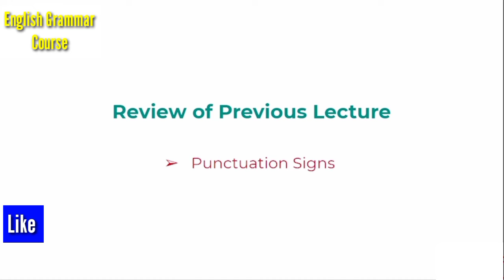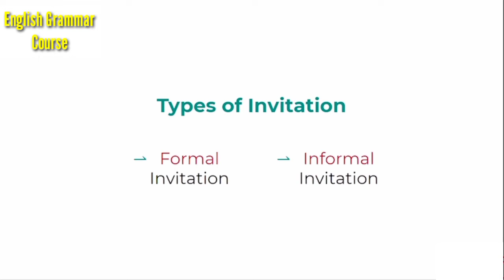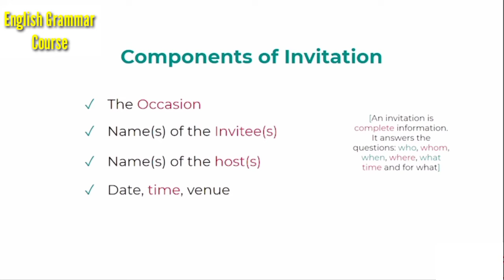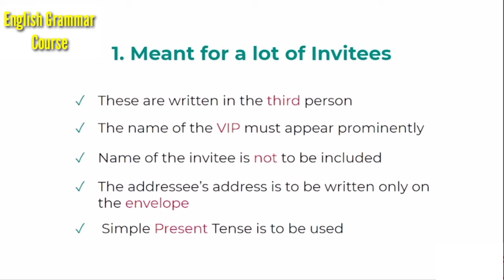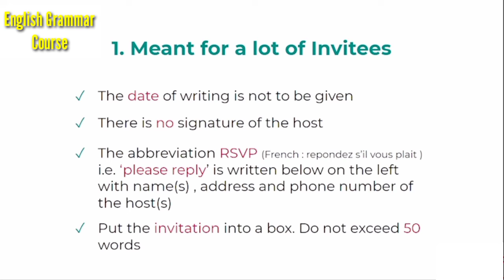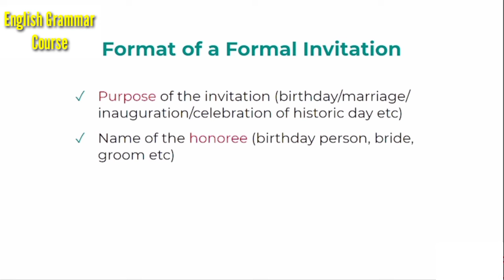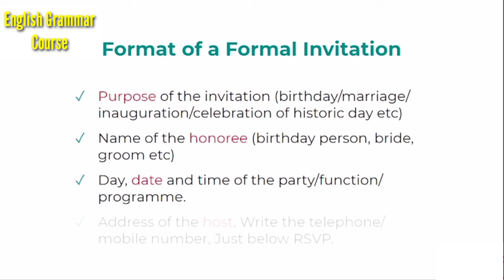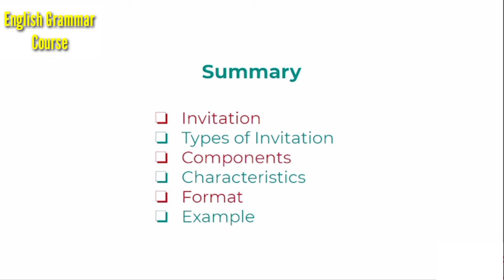English Learn in Urdu Lecture_ No_42 || Writing Skills Invitation and Replies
Grammar Course Learn in Urdu
Writing Skills Lecture 42
Invitation and Replies
Invitations
 Invitations are generally printed cards through which we invite our guests on some auspicious occasions like wedding, birthday, anniversary, house warming, inauguration of a shop/factory, etc

Components of Invitatiopn The Occasion An invitation is complete information It answers the questions: who, whom, when, where, what time and for what] Name(s) of the Invitee (s) Name(s) of the host (s) Date, time, venue Name(s) of the chief guests or special invitees, in case of an official invitation

1. Meant for a lot of Invitees The date of writing is not to be given There is no signature of the host The abbreviation RSVP (French: repondez s'l vous plait) i.e. 'please reply' is written below on the left with name(s), address and phone number of the host(s)